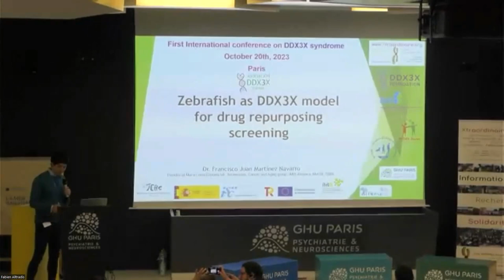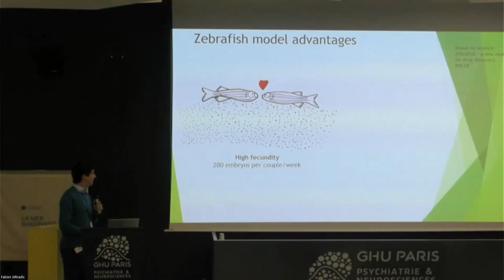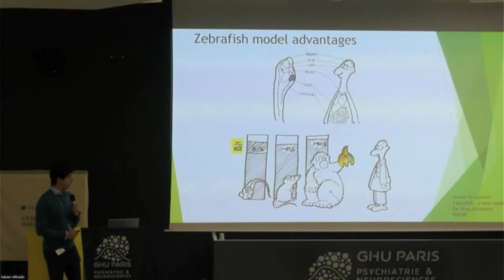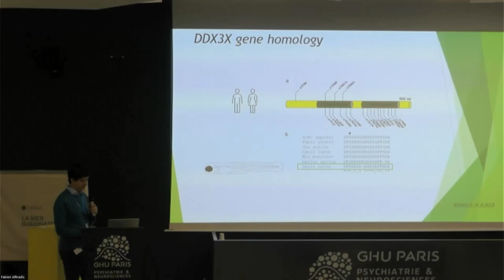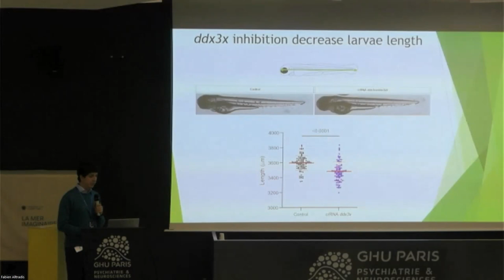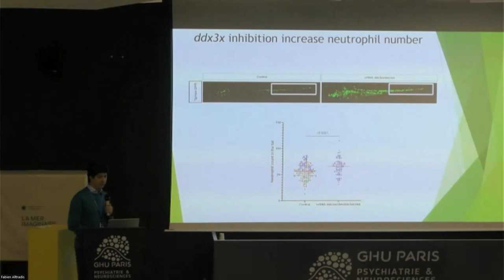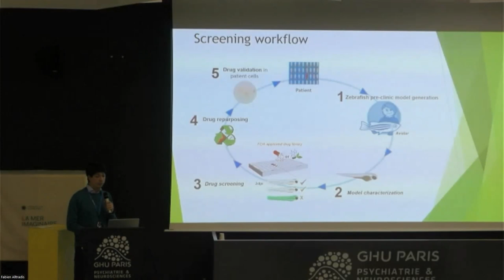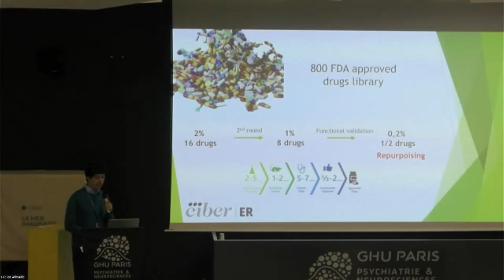Zebrafish as DDX3X model for drug repurposing screening - Journée DDX3X (FR) 2023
Journée DDX3X 2023 (FR) - Zebrafish as DDX3X model for drug repurposing screening
FRANCISCO NAVARRO
French version